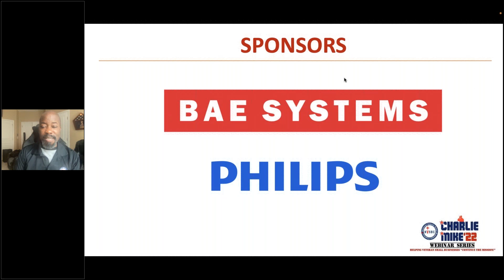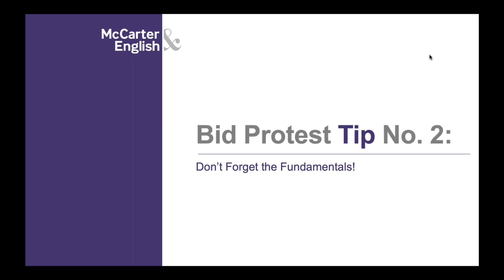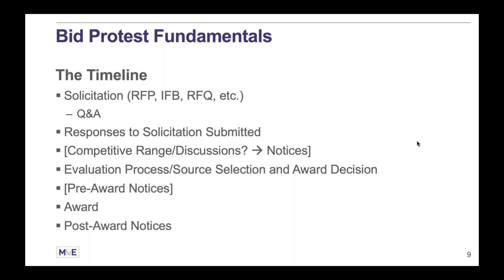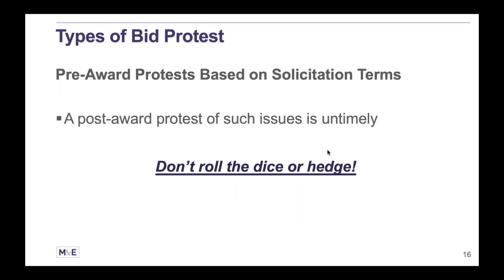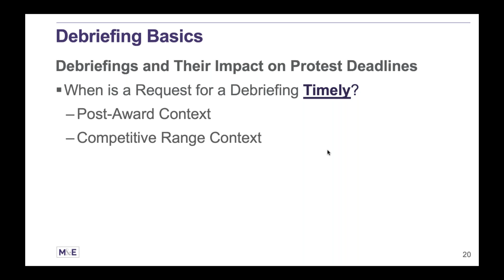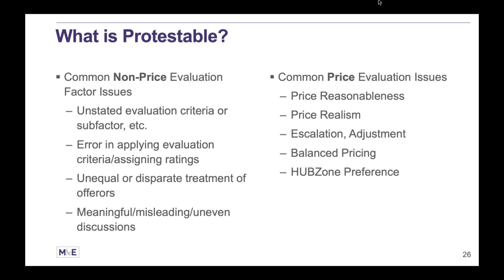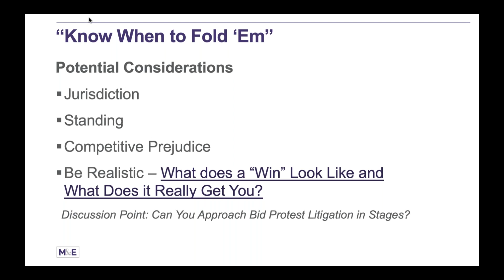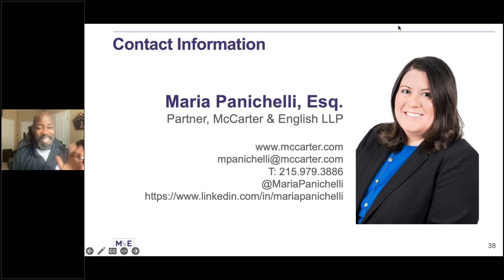CHARLIE MIKE'22 Session 16, Top Ten Tips About Protests Fighting for and Keeping the Contracts You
Join our special guest Maria Panichelli, Esq., and our host, NVSBC Program Director Earl Morgan, as Maria discusses the top ten tips about protests, fighting for and keeping contracts you deserve.

If you do business with the Federal government, chances are you have heard the term “protest.”  But do you know the difference between bid protests and size or status protests?  Or between pre-award and post-award bid protests?  Do you know how to use the protest process to go after contracts that should have gone to you instead of your competitors?  Or how to keep a contract when a disgruntled competitor protests your award?  The more competitive the federal market becomes, the more inevitable protests are.  If you want to succeed in government contracting, it is critically important that you understand the rules and regulations governing the protest processes.  In this webinar, experienced government contract attorney will give you an overview of protests, and the top ten things you need to know to successfully navigate the protest processes.  You will learn about: the different types of protests and how to identify them; where protests should be filed; protest filing deadlines; what you can and can’t get out of pre- and post-award debriefings; what an “enhanced” debriefing is, and when they are required; the effect of a debriefing on your protest deadline; and how to avoid common protest mistakes.  The webinar will discuss both how to use protests to go after the contracts you deserve, and how to defend your awards when you are protested.